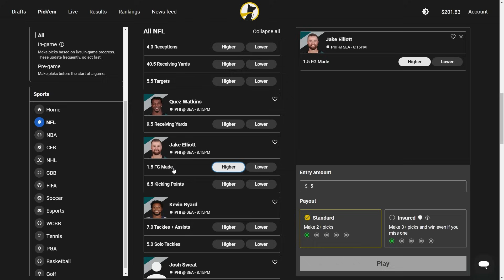Quarterbacks You MUST START and SIT in Week 16 (Every Matchup) | 2023 Fantasy Football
In today's video, NotoriousFantasy breaks down his must-start and must-sit quarterbacks for week 16 of the 2023 fantasy football season. He goes in-depth into each matchup on the week from Thursday Night Football through Monday Night Football and discusses whether you should start or sit the quarterbacks in those games.

Timestamps:
0:00 Quarterbacks You MUST START and SIT in Week 16 (Every Matchup) | 2023 Fantasy Football
0:39 New Orleans Saints at Los Angeles Rams (TNF)
1:45 Cincinnati Bengals at Pittsburgh Steelers (Saturday 4:30 PM EST)
4:07 Buffalo Bills at Los Angeles Chargers (Saturday Night Football)
6:19 Indianapolis Colts at Atlanta Falcons (Start of Sunday slate)
8:42 Seattle Seahawks at Tennessee Titans
11:43 Detroit Lions at Minnesota Vikings
14:16 Washington Commanders at New York Jets
18:01 Green Bay Packers at Carolina Panthers
19:30 Cleveland Browns at Houston Texans
20:41 Jacksonville Jaguars at Tampa Bay Buccaneers (start of 4’oclock slate)
23:12 Arizona Cardinals at Chicago Bears
24:44 Dallas Cowboys at Miami Dolphins
27:12 New England Patriots at Denver Broncos (SNF)
28:04 Las Vegas Raiders at Kansas City Chiefs (Christmas 1 PM EST)
29:47 New York Giants at Philadelphia Eagles (Christmas 4:30 PM EST)
30:58 Baltimore Ravens at San Francisco 49ers (Christmas 8:15 PM EST)